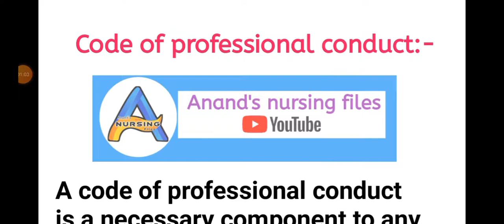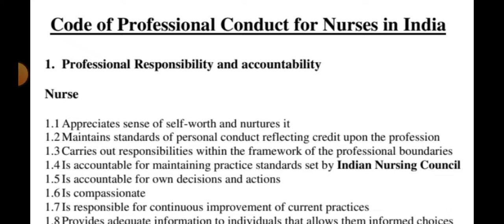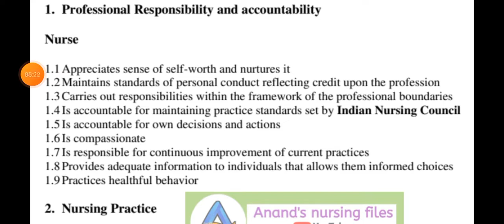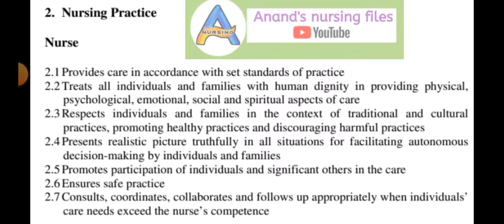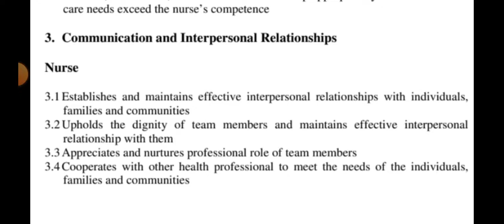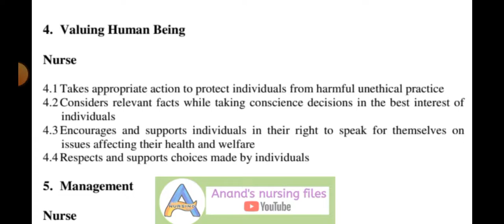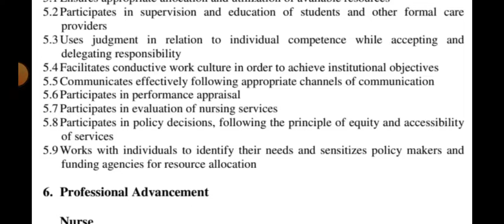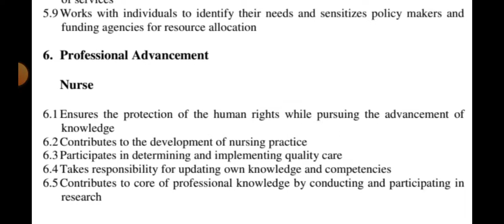Code of Professional conduct for nurses in india//Nursing Foundations//INC@anandsnursingfiles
Code of Professional conduct for nurses in india//Nursing Foundations//INC‎@Anand's nursing files
@Anand's nursing files
See  more videos Related to nursing subjects notes on ,links are showing below:-

Thanks